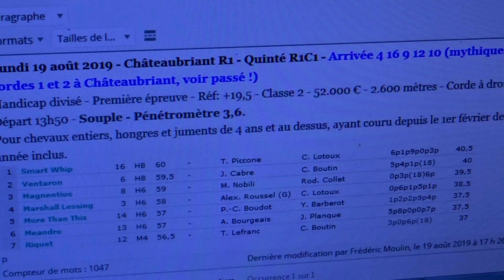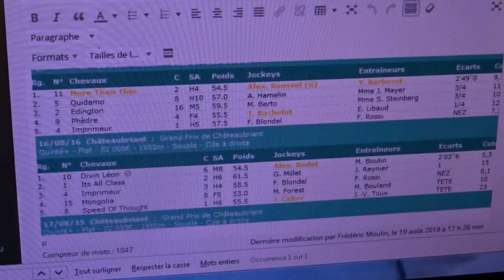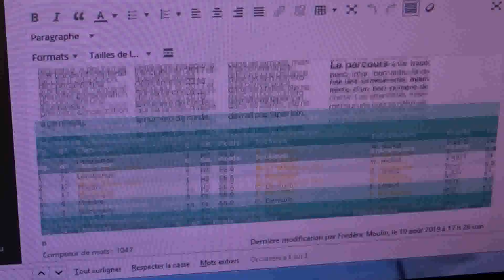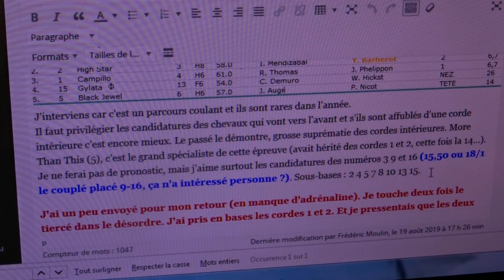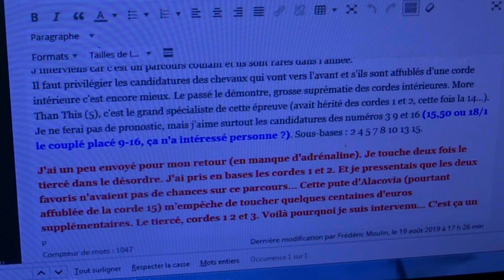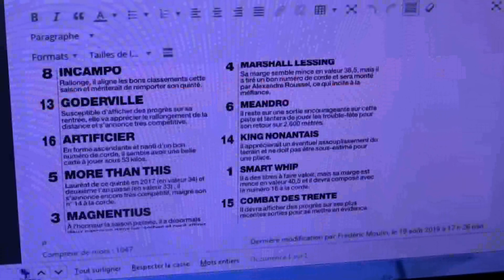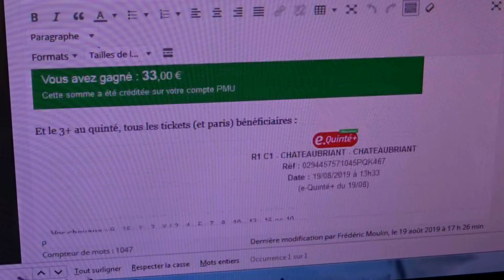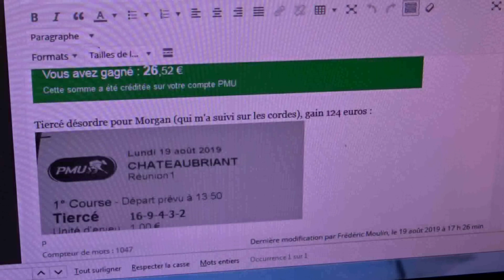3 fois le tiercé désordre à Châteaubriant (rentrée gagnante) !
Un parcours roulant en plat, ils sont rares dans l'année, il faut en profiter et on a frappé d’emblée (retour de congés). Je touche deux fois le tiercé dans le désordre, Morgan 1 fois et Charles le touche en flexi (ticket reçu pendant l'enregistrement).
Pour ceux qui sont passionnés de courses hippiques (ou veulent le devenir), site Web ; vous pouvez prendre 15 jours (20 euros) pour tester et commencer à apprendre (avec les stratégies).